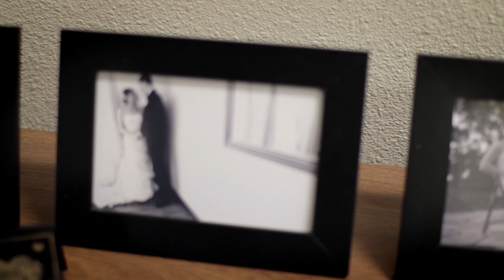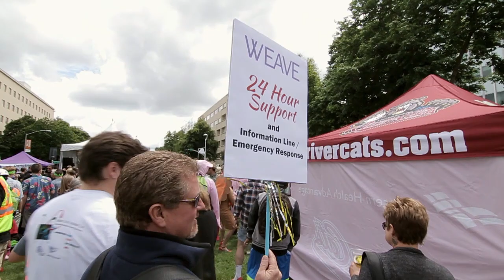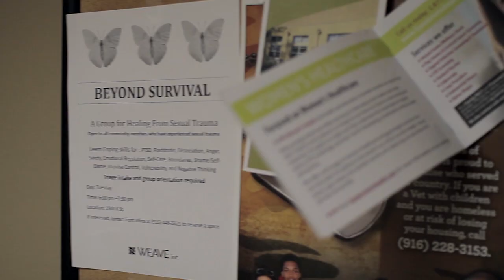Walk a Mile in Her Shoes - Why Walk?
A storytelling, event video that I produced, shot and edited. Filmed with DSLRs (Canon 60D and T2i).

Walk a Mile in Her Shoes is an annual event put on by the great people at WEAVE.

Find out why walking in heels is the manliest thing you can do.